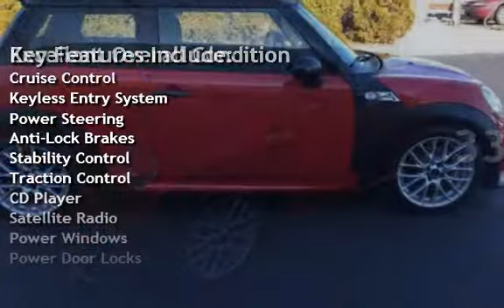2010 Mini Cooper John Cooper Works for sale in NEPTUNE CITY, NJ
THIS IS THE MOST BEAUTIFUL MINI WE HAVE EVER SEEN, 2010 JOHN COOPER WORKS EDITION, TWIN TURBO, 6 SPEED, ONLY 38,000 PAMPERED MILES, CLEAN CARFAX, BEAUTIFUL CHILI RED WITH TWO TONE RED/BLACK INTDERIOR, HEATED SEATS, SPORTS PACKAGE, LOADED WITH CARBON ACCENTS, READY FOR ITS NEW HOME! HURRY!!! HURRY!!! HURRY!!!